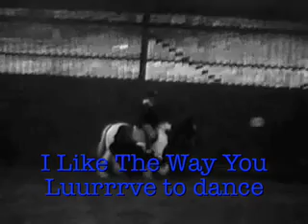I LIKE THE WAY YOU MOVE!!!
aww what an awesome summer have i had with this ponio i know i have already made a summer remix but i heard this song and loved it so here it is. There is a blank bit i dunno y :S but oh well enjoy mr basilish at his best
p.s i had to turn basil out in his heavy weight to day so i guess winter is deffo here lol

P.S: THIS IS NOT ME JUMPING BASIL THIS IS OUR INSTRUCTOR LILLIEY :D